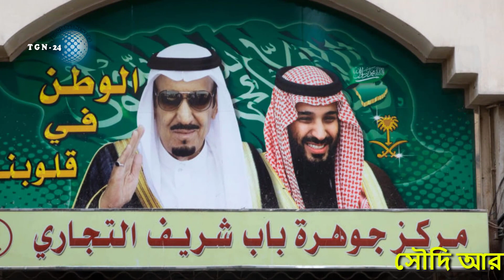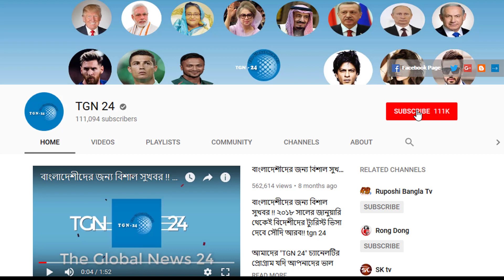সৌদি আরব হতে আজকের দারুন সংবাদ। ১৩০ বছরের হাজিকে নিয়ে বিমানবন্দরে সৌদি আরবের এলাহী কান্ড।